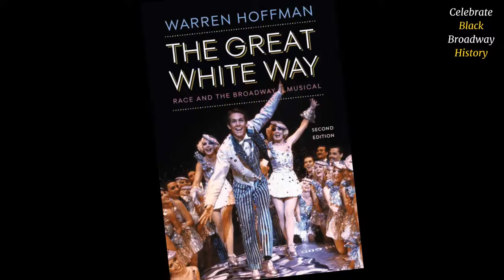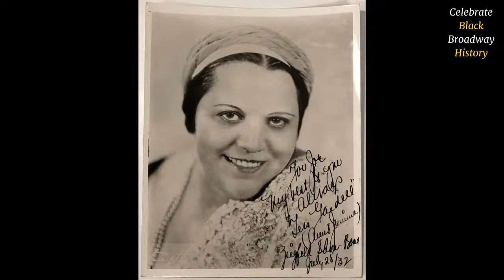Black Broadway History: Week 2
Show Boat, Porgy and Bess, and the white interpretation of the black experience.